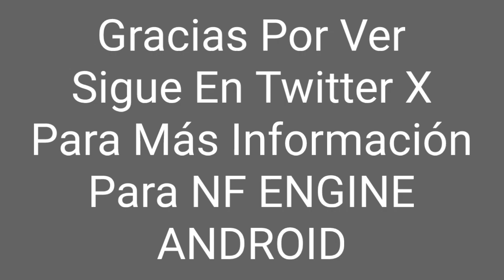(Baldi's Basics Animation Meme) Editado Por MarioPlays99 60 FPS | César Luis EXTREME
advertencia
Este Tiene Mucho Ruido
Y Luces Parpadeantes